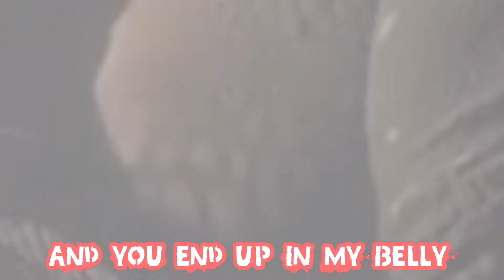I-REX - HUMANS (Official Remastered Music Video)